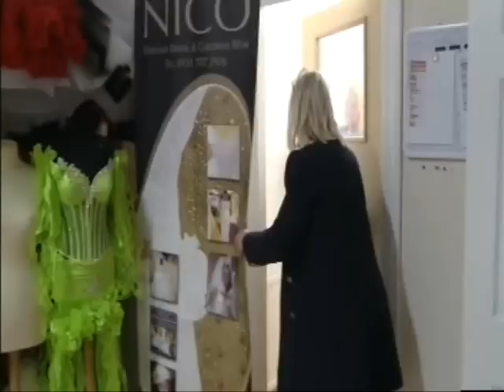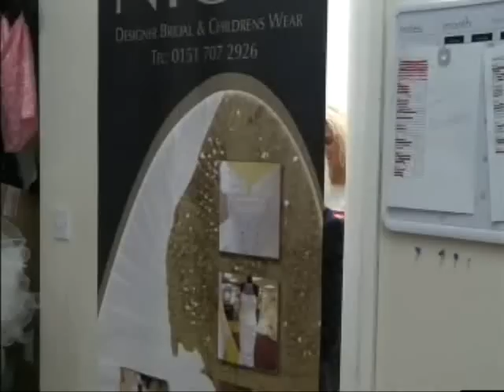My Big Fat Royal Gypsy Wedding 2011 Part3